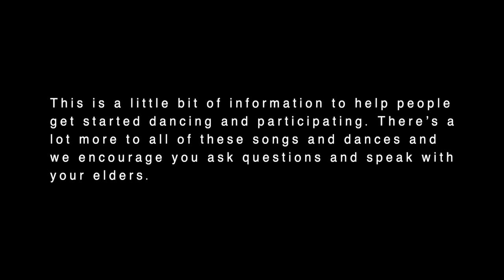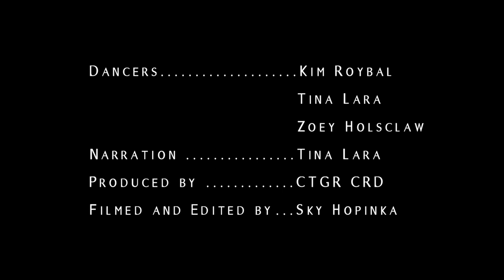Grand Ronde Canoe Singing and Dancing Lesson 2 - Memorial Song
Bringing family cultural wellness to the home during the Pandemic times!

This video is to supplement the regular singing and dancing that we do with the Grand Ronde Youth every week.

Stay home, stay safe, and stay culturally well everyone!